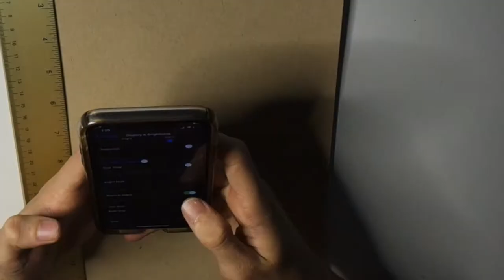The Doctor Dapper Portrait Drawing Time-Lapse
Song Details:
Title: Move
Artist: KV